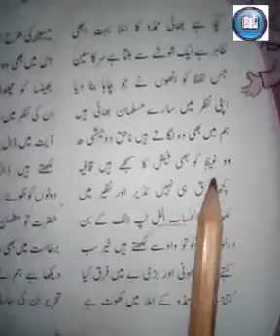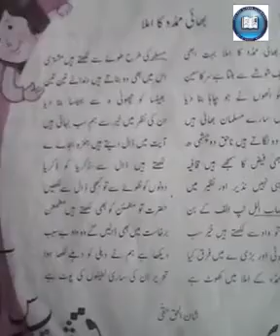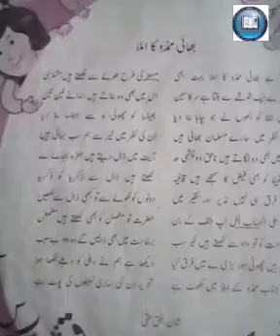Class 6th, Urdu, 22june20 Part 2